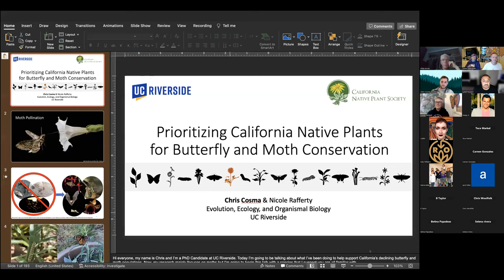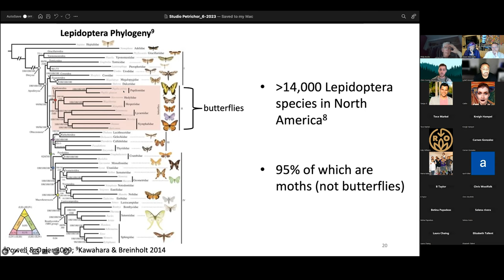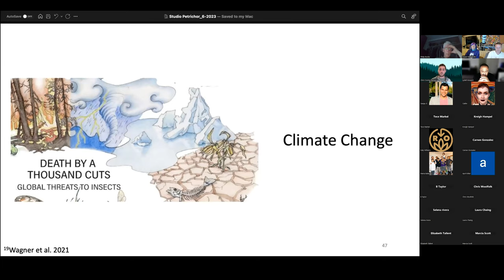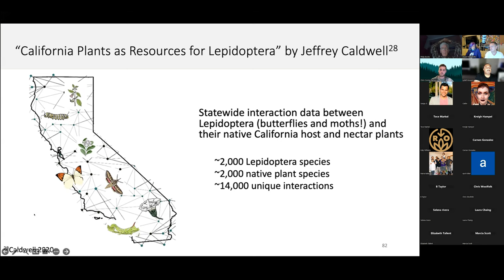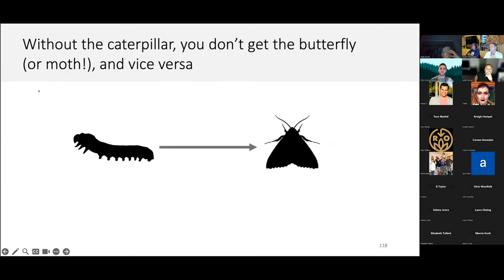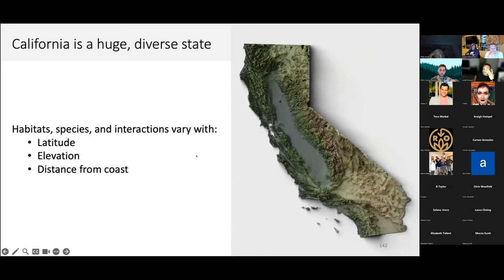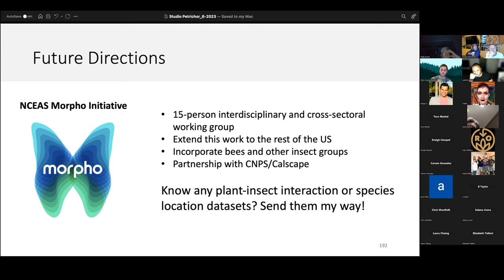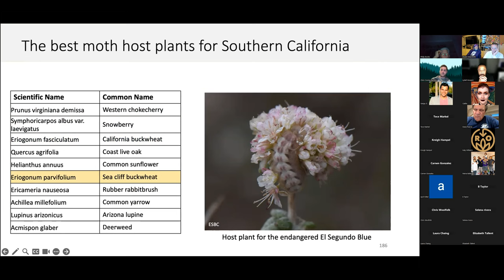CA Native Plants for Butterfly and Moth Conservation with Chris Cosma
Join Chris Cosma, a PhD candidate at UC Riverside, to hear about his research on how butterflies and moths interact with native California plants, and to learn how to use his web tool, The Butterfly Net.

Prioritizing California Native Plants for Butterfly and Moth Conservation

Thursday, June 1st, our guest Chris Cosma, a PhD candidate at UC Riverside invites virtual attendees to hear about his research on how butterflies and moths interact with native California plants. Butterflies and moths are declining throughout the state, and they rely on specific native host plants as caterpillars, and nectar plants as adults. Any yard or garden can be an important insect waystation by providing resources for insects, but some plants are much better for this than others.  Alongside his research, Chris has developed a web application, The Butterfly Net, that helps users select the best host and nectar plants for butterflies and moths to use in landscaping projects.

BIO
Chris is a PhD candidate in Dr. Nicole Rafferty's lab in the Evolution, Ecology, and Organismal Biology Department at UC Riverside. His research focuses on how climate change is affecting moths and their interactions with native plants in California. Alongside his research, Chris has developed a web application called The Butterfly Net that helps people find the best native host and nectar plants for butterflies and moths anywhere in California. Before arriving at UC Riverside, Chris received his Bachelor's degree in Ecology and Evolution from UC Santa Barbara, and worked with The Smithsonian Conservation Biology Institute in Front Royal, Virginia. When he's not out surveying moths, Chris enjoys pyrography and practicing home-scale permaculture.